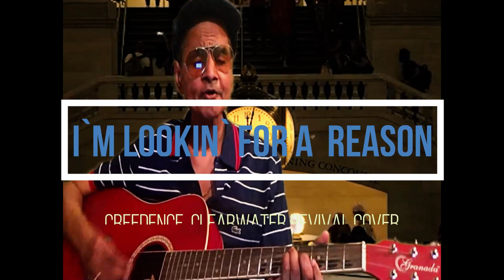I`m lookin` for a reason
Cover Song by the band Creedence Clearwater Revival  sung by me with
guitar music